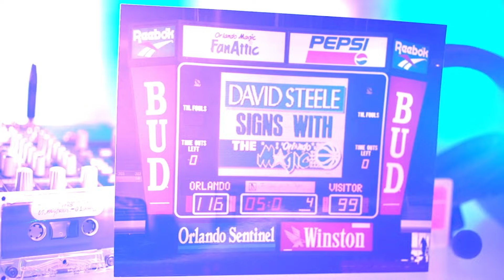David Steele recalls choosing the Orlando Magic! | Legend2Legend: Voice of the Magic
Listen to David Steele talk about his decision to become the Voice of the Magic!